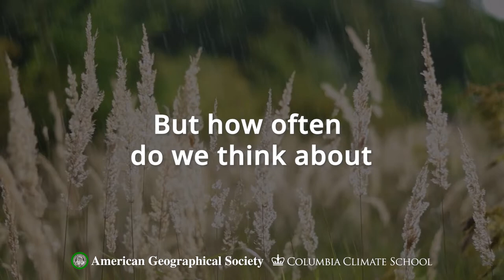Trailer for Geography 2050: The Future of Food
Geography 2050: The Future of Food is the American Geographical Society's ninth Fall Symposium, coming to Columbia University's Lerner Auditorium on November 17 & 18, 2022.
Produced in partnership with Columbia's new Climate School, Geography 2050 is a multi-year, strategic dialog about the vital trends that will reshape the geography of our planet in the coming decades.